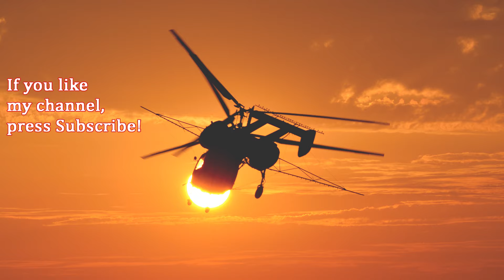Bell 212 SWAT demo at CIAV 2018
CIAV 2018 is the Croatian International Airshow, held in Varazdin airport. During the day people could enjoy a lot of programs, Croatian Air Force Mig-21, Bell 212, EC-135 and Kiowa helicopters, and plane aerobatics.

These helicopter is from Croatian Air Police’s fleet. They stations at Zagreb Lučko airport.

The Bell 212 Twin Huey  is a two-blade, twin-engine, medium helicopter that first flew in 1968. The 212 is marketed to civilian operators and has a fifteen-seat configuration, with one pilot and fourteen passengers. In cargo configuration the 212 has an internal capacity of 6.23 m³ an external load of up to 2,268 kg can be carried. In addition to military purposes, the type mostly used to air ambulance, air police patrol, border control, firefighting and heavy lifting.

The small brother of the 212 is the Bell UH-1 Huey, one of the most famous helicopter in the world, from Vietnam War.

A CIAV 2018 Horvátország nemzetközi repülőnapja Varasd repülőterén. A nap folyamán számos különféle programot és bemutatót tekinthettek meg a nézők, többek között a Horvát Légierő Mig-21 vadászgépének bemutatóját, EC-135, Bell 212 és Kiowa helikoptereket, valamint számos műrepülést.

Ez a helikopter a Horvát Légirendészet flottájába tartozik és Zagreb Lučko repülőtérről teljesítenek szolgálatot.

A Bell 212 Twin Huey egy kétlapátos, kéthajtóműves közepes méretű helikopter, amely 1968-ban emelkedett először a levegőbe.  A típus legnagyobb kapacitásában 14 utas, 6,23 m³ átmérőjű belső teher vagy 2,268kg függesztett teher szállítására képes.
A katonai felhasználáson kívül szerte a világon használják személyszállításra, teherszállításra, légimentésre, tűzoltásra és rendőrségi megfigyelő vagy határőr célokra.

A Twin Huey „kisöccse” a Bell UH-1 Huey a világ egyik legismertebb helikoptere, a Vietnami háborúban vált híressé.